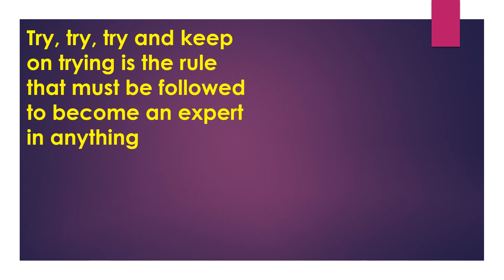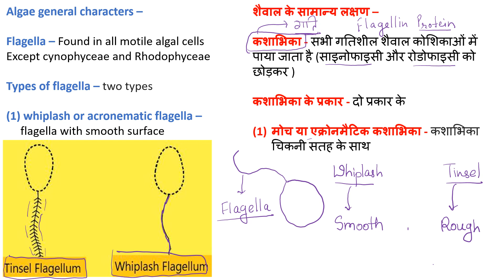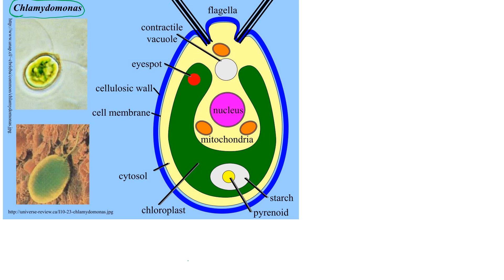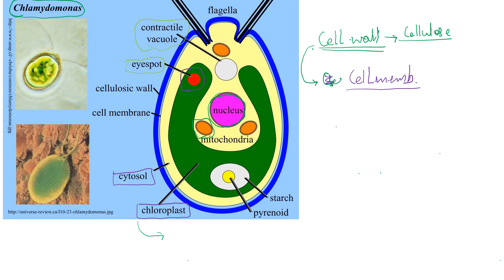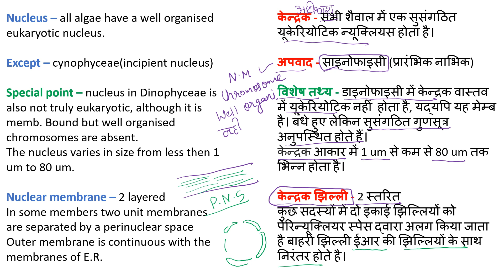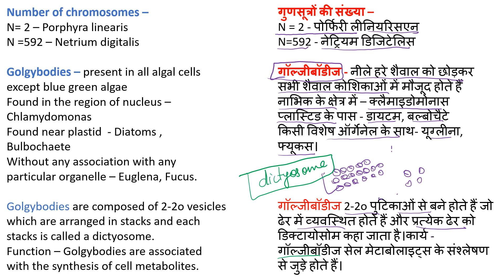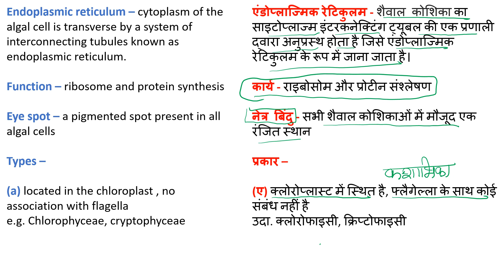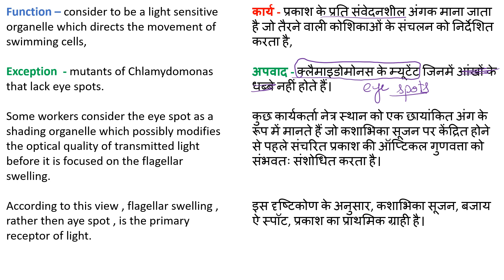Algae General characters in Hindi class 4| CSIR NET| BSc 1st year| ncert 11 and 12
This class of algae emphasis on general characters such as habitat, thallus organization, cell structure, reproduction, life cycle.